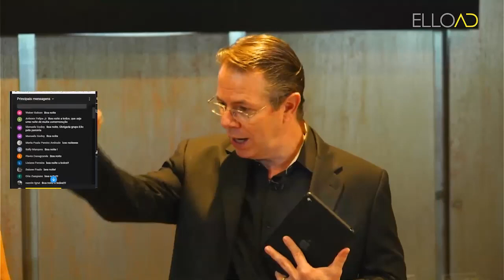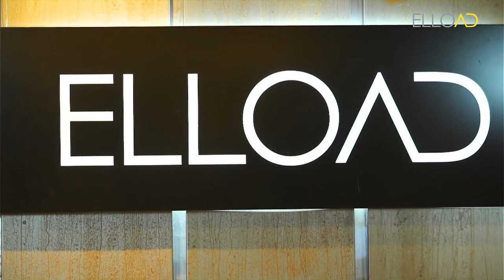Premiação Ello AD 2020